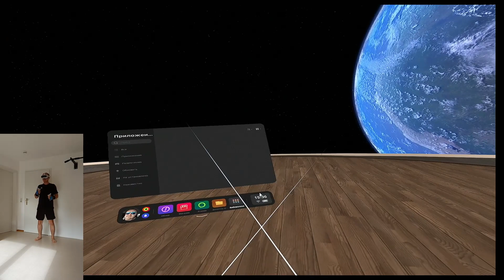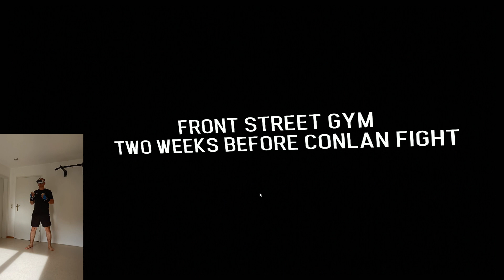My dad is playing the game Creed: Rise to Glory | Мой папа играет в игру Creed: Rise to Glory 😀🤜🤕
Video clip about the game Creed: Rise to Glory. A duel with Ricky Conlan. | Видосик про игру Creed: Rise to Glory. Поединок с Рики Конланом.

vr boxing